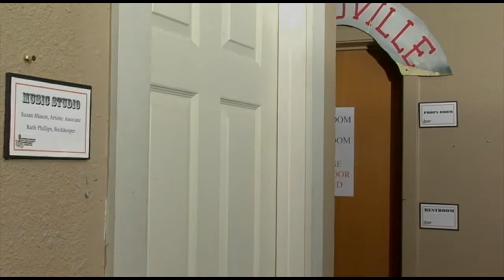"The Cheater" (Acting Class)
From a group of final projects performed by the Acting for the Camera Class for Teens, taught by Charlie Holliday in December of 2011 in Folsom, Ca. (Cinematography and editing by Tony SingingEagle of Lakeltico Media.)